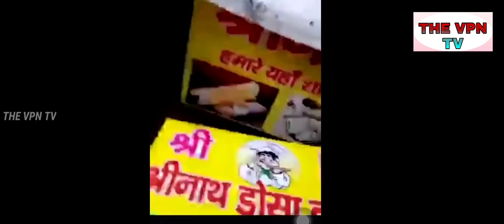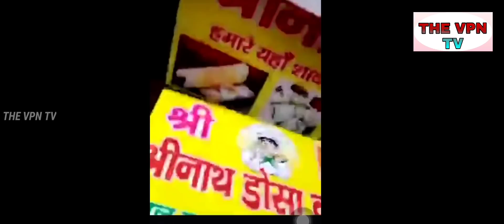Pime Time || In the investigation, the owner turned out to be a Hindu who was beaten as a Muslim.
Prime Time || News Video || In the investigation, the owner turned out to be a Hindu who was beaten as a Muslim.